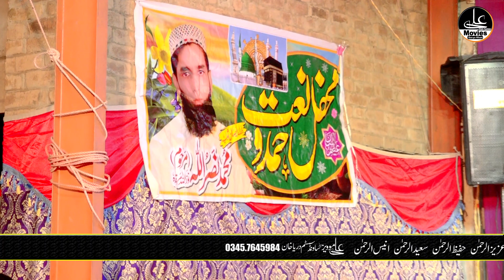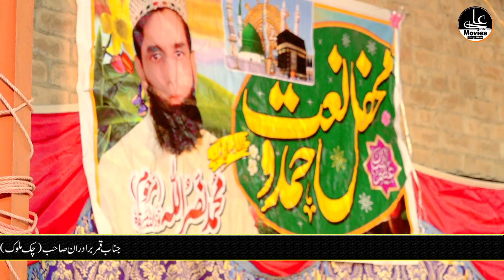Hafiz Irfan Ahmad Sb:.20:10:2022 Masjid Sadiq e Akbar Kotla Jam.